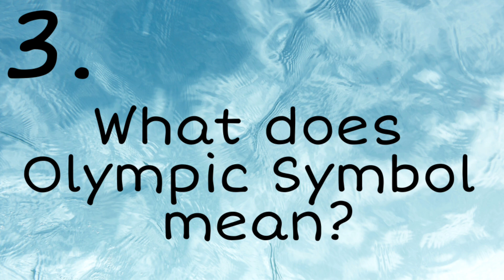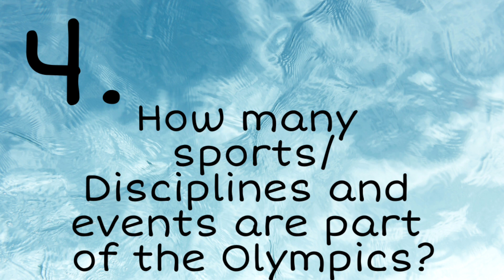7 Basic things you need to know About the Olympic Games - Rugved About Sports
Happy Olympics day to all
here is all the basic information about the Olympics...